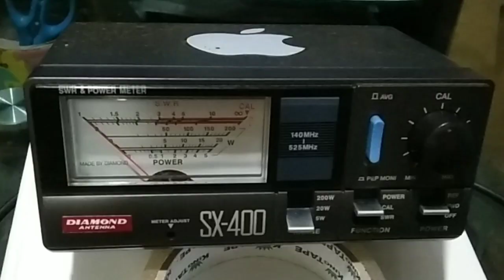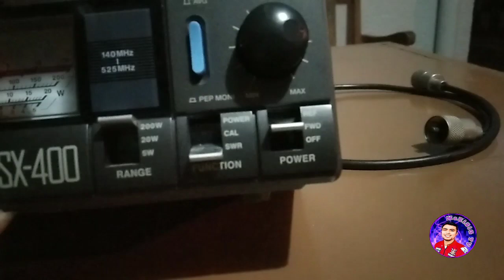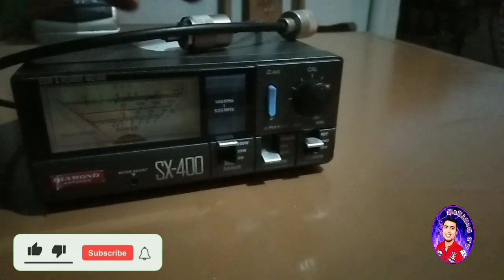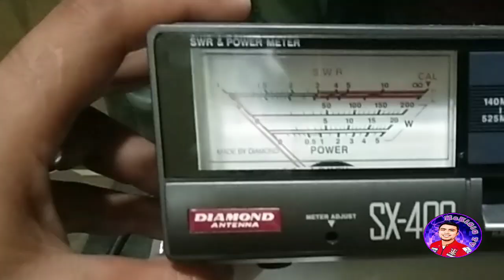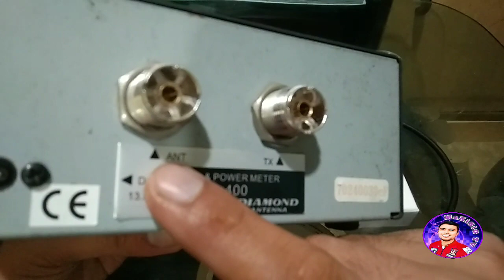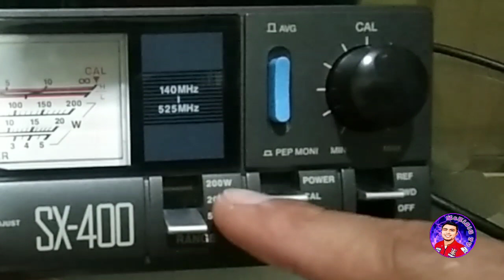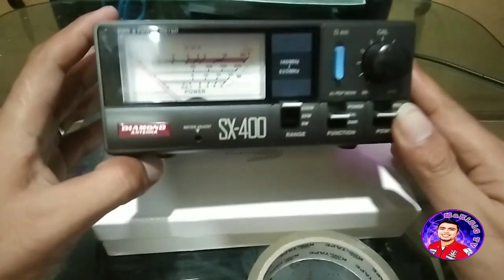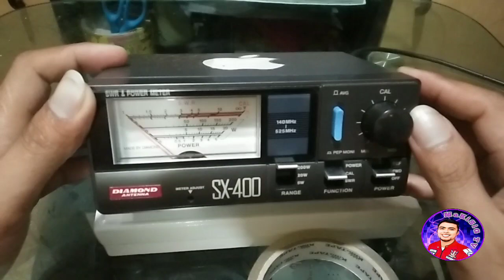SWR METER (SX400) -SPONSOR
⏩   at meron na ulit tayong gagamitin panukat sa mga radio at higit sa lahat sa mga antenna🤗

STICKER💠
(ACAPRINTS)